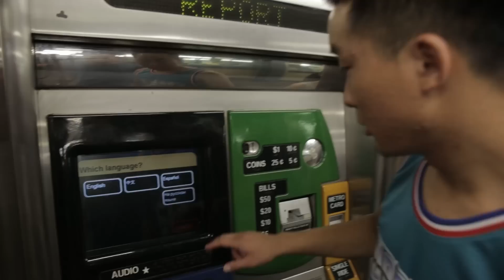HALAL GUYS CART 53RD & 6TH NYC (Chicken and Rice) | Fung Bros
Shot/edited by: Stanley Chen
Shot/edited by: Brian Nguyen
Shaun Vivaris
Kevin Zhou
Anh Ban